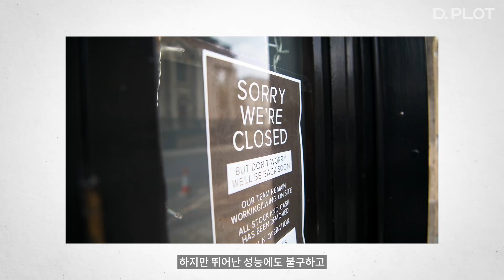캠핑장에서도 인기라는 이 조명🕯️ 따듯한 감성을 가진 조명 브랜드ㅣ'앰비언텍' 이야기(Ambientec)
기술력만 좋다고 무조건 좋은 제품일까요?
이 브랜드의 대표는 같은 고민을 하고 있었다는데요
결국 그 답을 찾아냈죠
오늘 소개할 브랜드는 '앰비언텍' 입니다.

00:00 D.PLOT
00:11 수중 촬영 덕후
00:33 물속에서 지상으로?!
00:51 뭐가 문제야?!
01:12 기술력 말고 다른 것?
01:33 곁에 두고 싶은 조명

📢 디플롯 D.PLOT | Discover Your PLOT!
가치 있는 브랜드와 취향의 발견

👇 D.PLOT  -  디플롯ㅣ스토리가 있는 라이프스타일 쇼핑